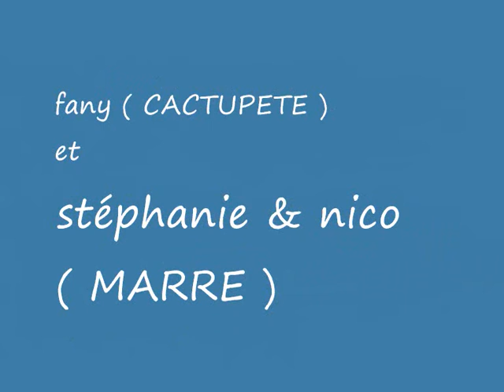happy hending potes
vac 2007